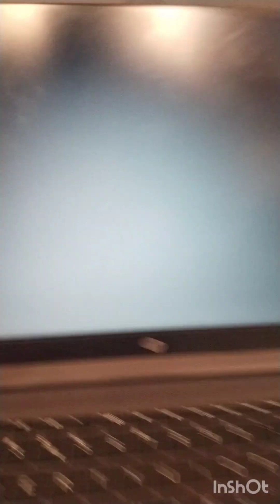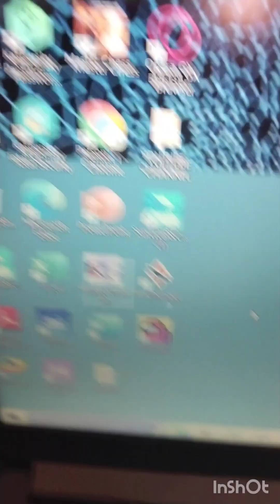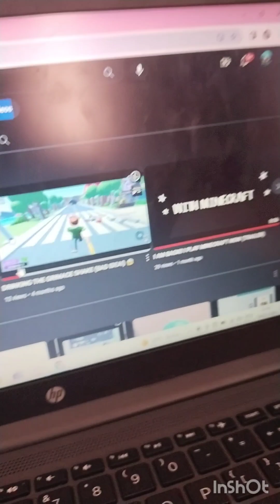MY NEW 2 SICK PRODUCTS!